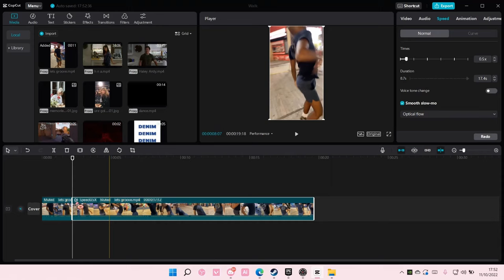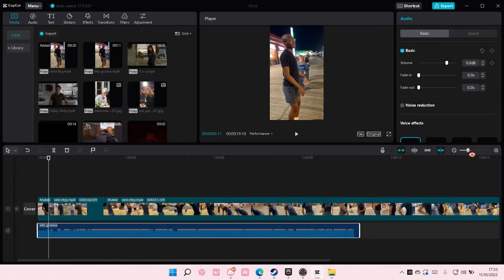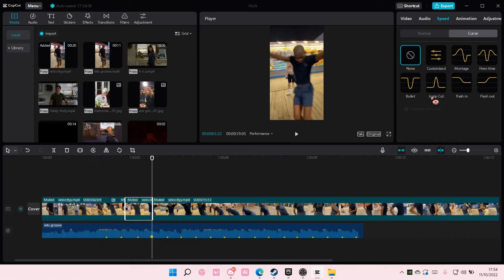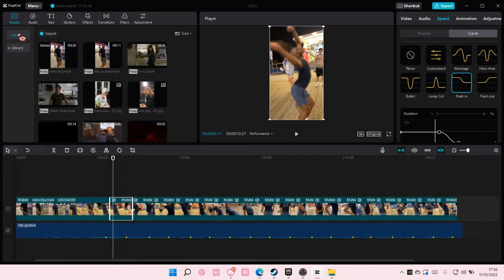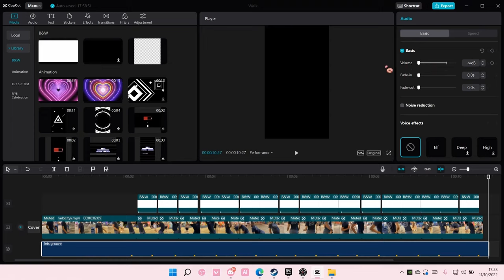Velocity Edit In CapCut PC Tutorial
This tutorial will show you how you can create this velocity edit on CapCut PC.